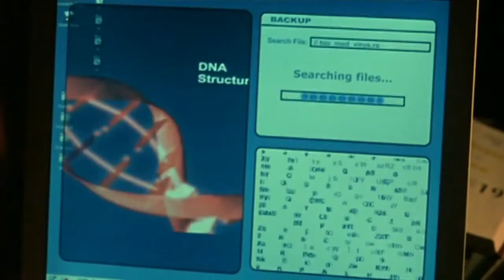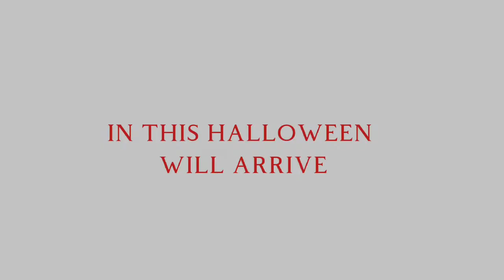Rob Zombie Manspider 2002 Movie Trailer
Request By ielya tehrani

Cast:

Jake Gyllenhaal as Peter Parker,Manspider
Rachel McAdams as Gwen Stacy
Will Smith as Jefferson Davis
Nick Stahl as Harry Osborn (Cameo)
Katherine Ross as May Parker
Harrison Ford  as Ben Parker (but not here)
John Glover as Doctor Zork
Keanu Reeves as unknown
Christian Bale as Detective Mulligan (Cameo)
Gary Oldman as Capitán Stacy (Cameo)
Kirsten Dunst as Mary Jane Watson (but not here)

Footage And Audio Used:

Vanilla Sky
Donnie Darko
The Color Of Money
The Guyver
Mansquito
Smallville
Irobot
Eight Legged Freaks
Earth Vs The Spider
Mimic
AVP Requiem
Alien Vs Predator
Red Eye
Bright
Enemy
Nightcrawler
Spiderman
Spiderman 3
The Thing
Bad Boys
May Payne
Terminator 3 The Rise of The Machines
The Dark Knight
Saw
Constantine